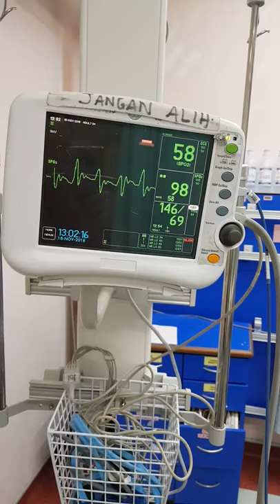Transcutaneous Pacing (TCP)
Post STEMI with complete heart block. IV Fentanyl (50 mcg + 50 mcg) + IV Midazolam (2.5 mg +2.5 mg).
Transcutaneous pacing.
Electical & mechanical captured achieved.